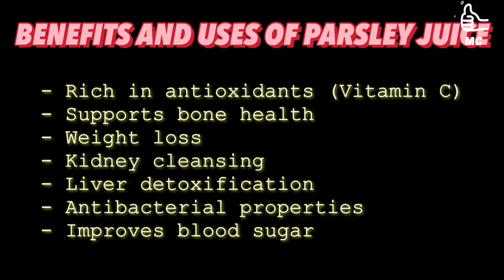🍽️ PARSLEY JUICE 🍽️ GREEN JUICE FOR WEIGHT LOSS 🍽️ DETOX JUICE RECIPE 🍽️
Add honey/ sugar as per taste (optional) for better flavour.